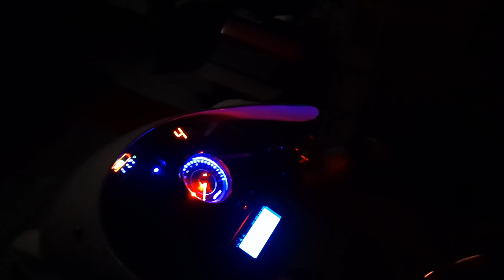Casque lumineux ....🤪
Un petit accessoire sympathique !
et qui pourrait mieux nous faire voir une fois la nuit tombée.
lien ici:
€ 8,03  50%OFF | Cyclisme moto casque LED lumière froide auto-adhésif réfléchissant lumineux autocollant bande modifiée imperméable décoration